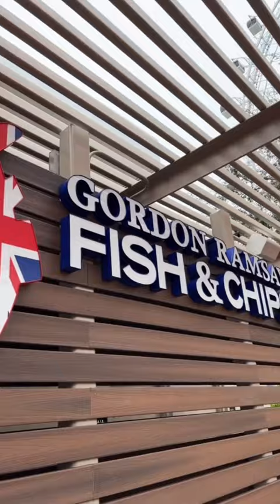Gordon Ramsay’s Fish & Chips in Orlando is a MUST TRY!🇬🇧🍴✨